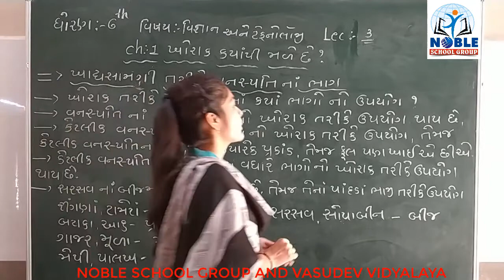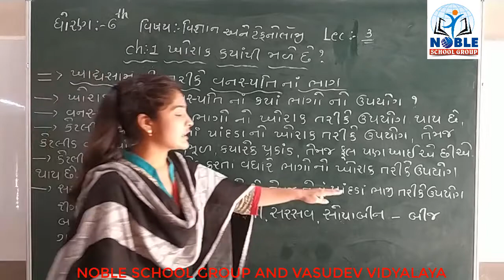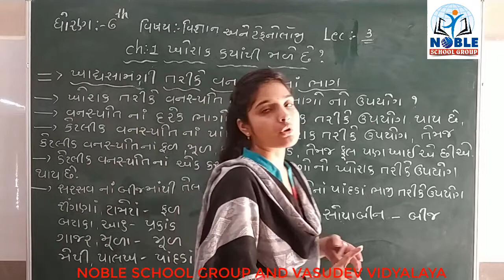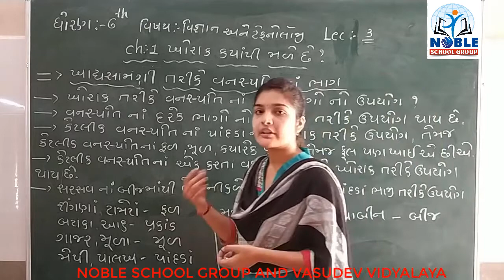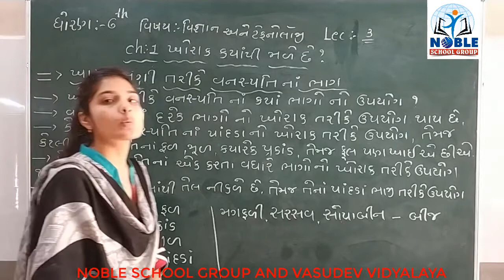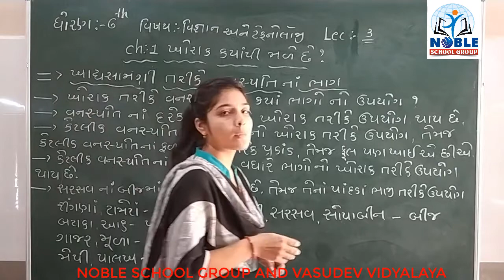STD-6 (SCIENCE) (LECTURE-3)